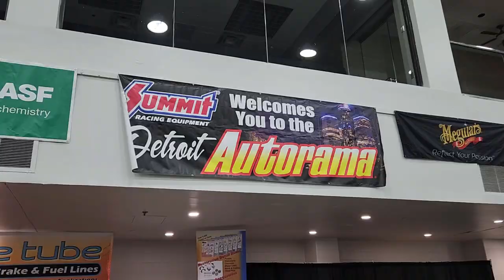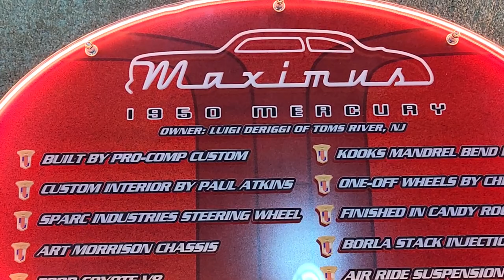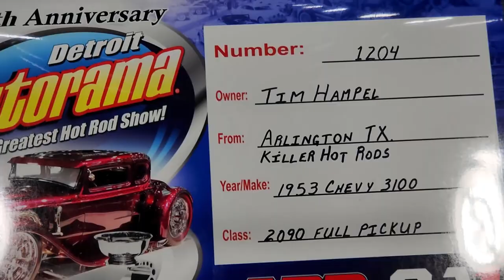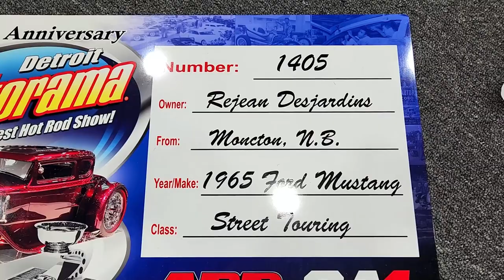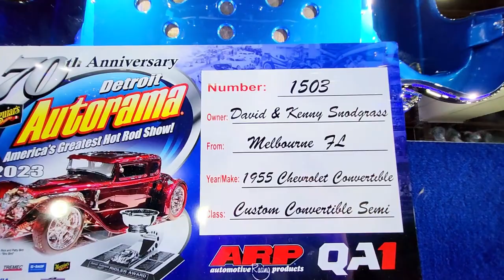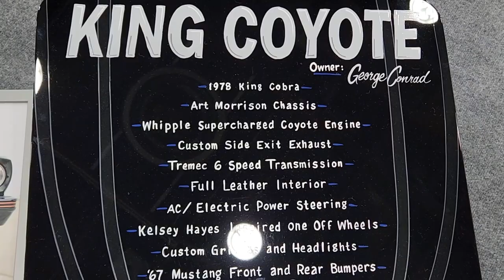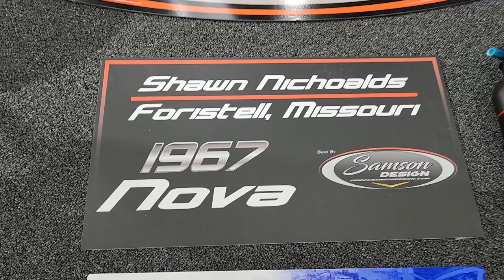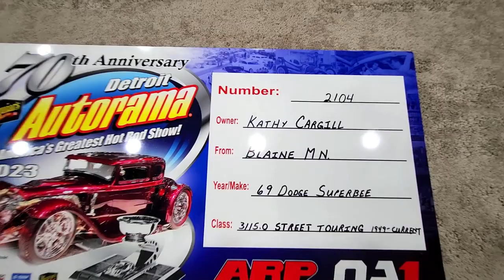Detroit Autorama 2023 Unbelievable Cars Great 8 Finalist Ridler Award Best cars and trucks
70TH ANNUAL Meguiars AUTORAMA Great 8 finalist in Detroit
AMERICA'S GREATEST HOT ROD SHOW
Finally We get to enjoy the Autorama again this was a great show in this video i show the great 8 finalist i will upload more of the show tomorrow !
Hopefully you guys enjoyed the footage let me know what finalist your rooting for in the comments below